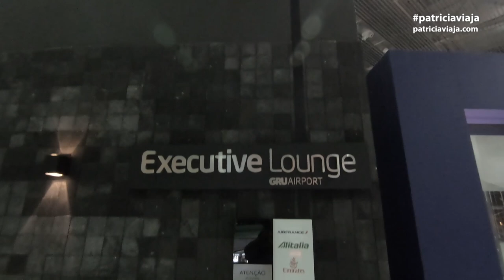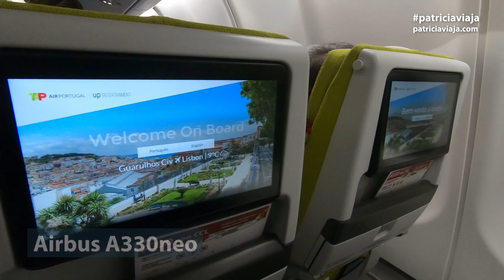🇵🇹 Voando TAP GRU-LIS A330neo